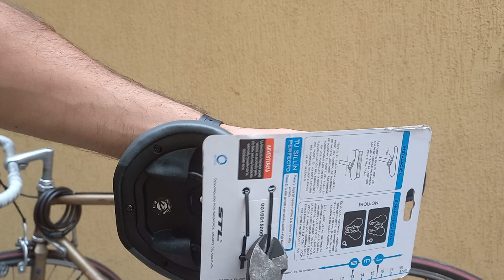CÓMO CAMBIAR EL SILLÍN DE UNA bicicleta | COMO QUITAR EL GALAPAGO DE UNA bici | PONER EL ACIENTO